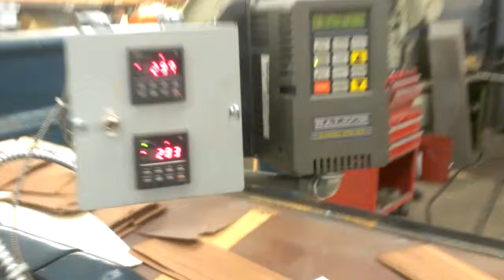[Yumok Co., Ltd] Fisher+Ruckle : Diehl splicer